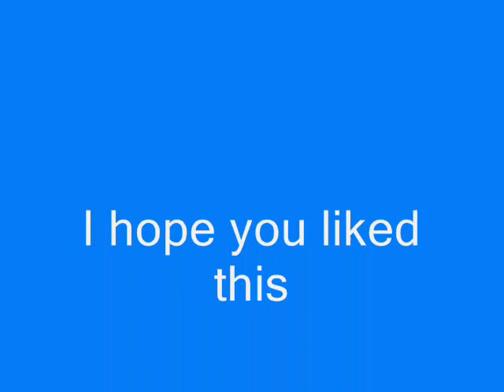Grandchilren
Video I made for my parents of their grandchildren. Music is Nickelback- Never Gunna Be Alone.

Time, is going by, so much faster than I,
And I'm starting to regret not spending all of it with you.
Now I'm, wondering why, I've kept this bottled inside,
So I'm starting to regret not telling all of it to you.
So if I haven't yet, I've gotta let you know,

You're never gonna be alone from this moment on.
If you ever feel like letting go, I won't let you fall.
You're never gonna be alone. I'll hold you 'til the hurt is gone.

And now, as long as I can, I'm holding on with both hands,
'Cause forever I believe that there's nothing I could need but you.

When all hope is gone, I know that you can carry on.
Were gonna take the world on. I'll hold you 'til the hurt is gone.
Ooooh.

You've gotta live every single day,
Like it's the only one, what if tomorrow never comes?
Don't let it slip away,
Could be our only one, you know it's only just begun.
Maybe our only one, what if tomorrow never comes,

And I'm starting to regret not telling all of this to you.

We're gonna take the world on. I'll hold you 'til the hurt is gone.

I'm gonna be there all of the way.
I won't be missing one more day.